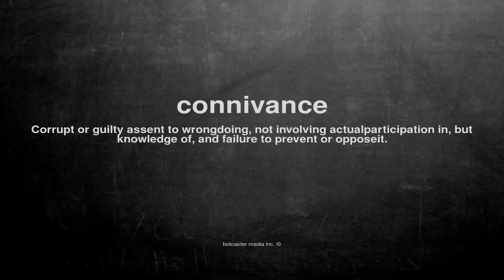What does connivance mean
What does connivance mean in English?